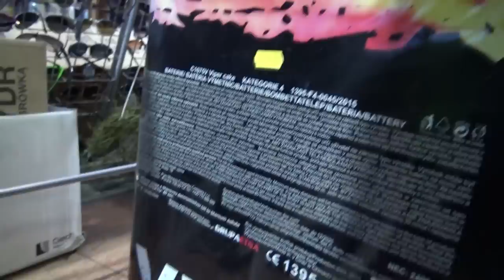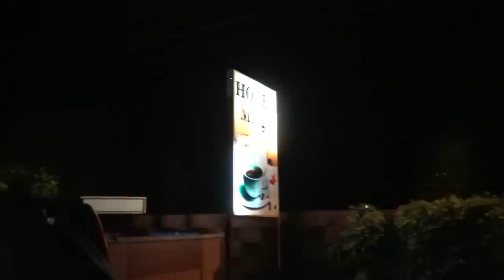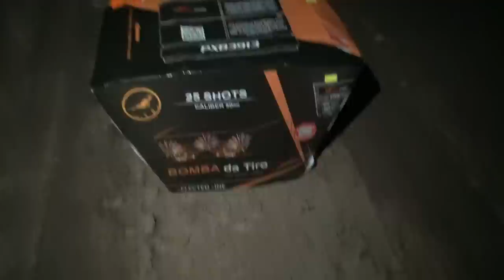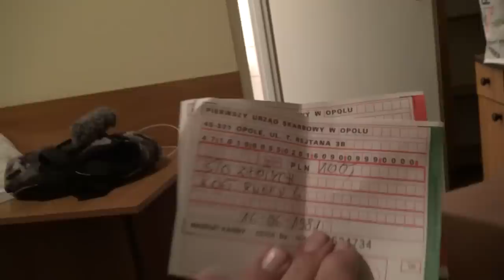We zijn weer de lul! - Polen vlog #1